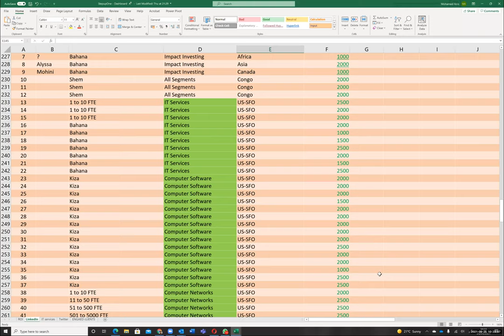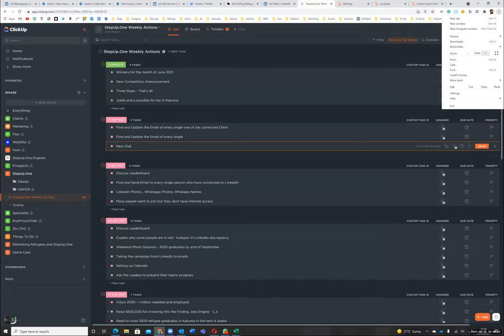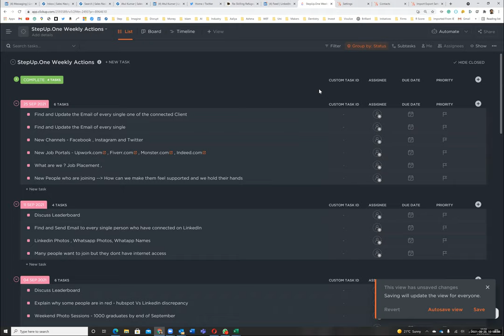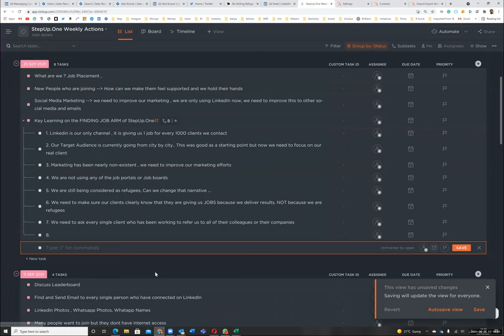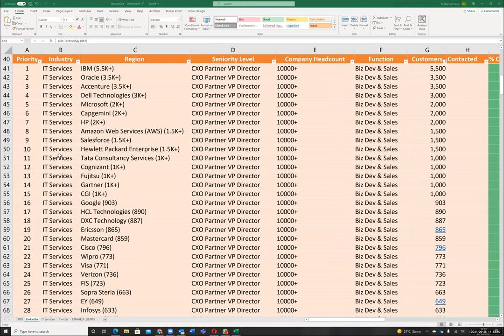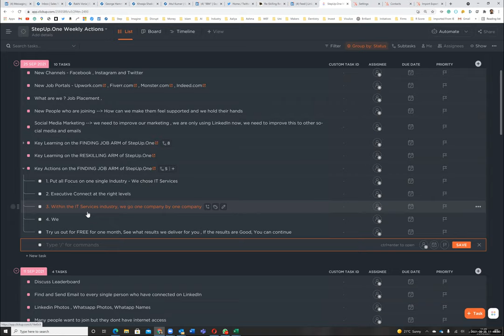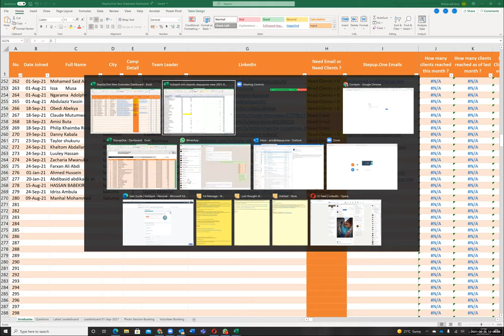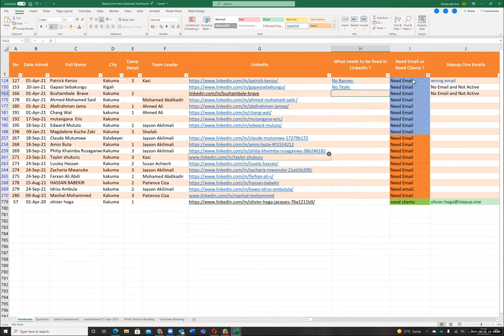25 Sep 2021 - Reviewing Existing LinkedIn Strategy and Existing Target Audience and Actions...